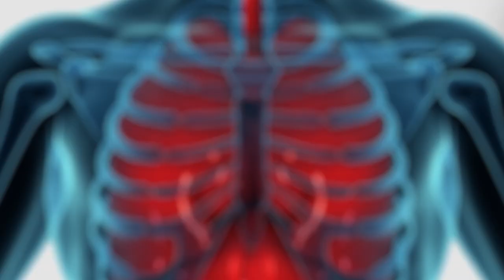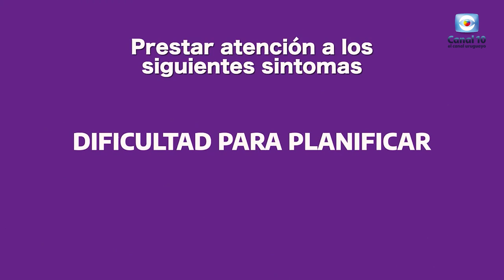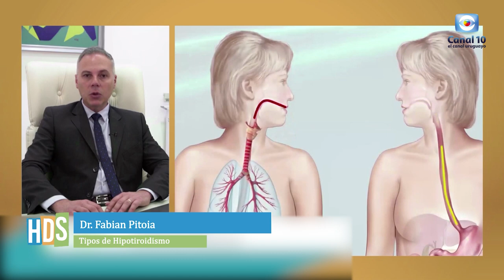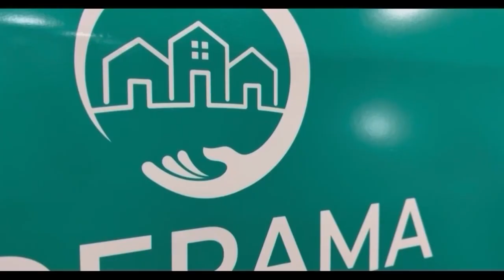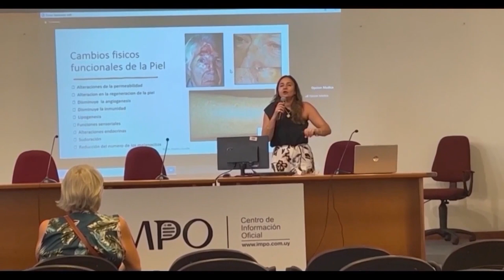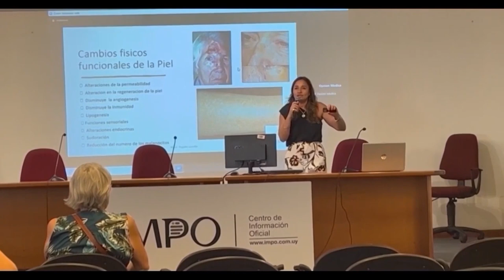Hablemos de Salud Uruguay:Programa P378. Sabado 29 setiembre.Canal 10